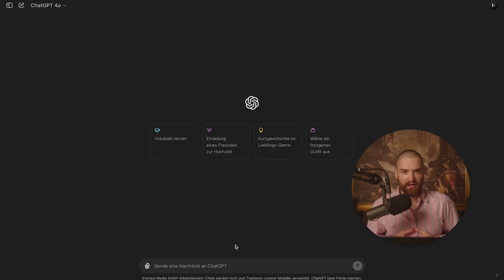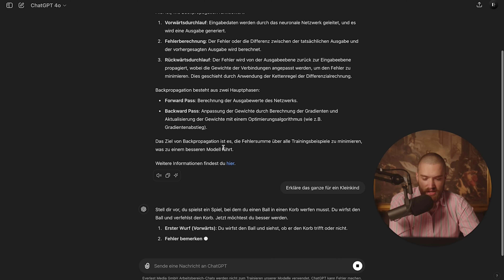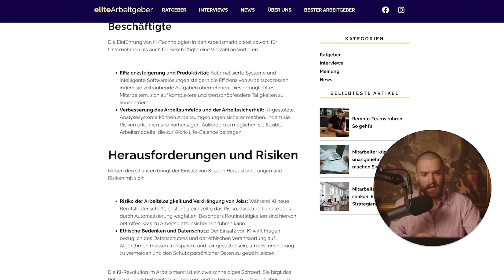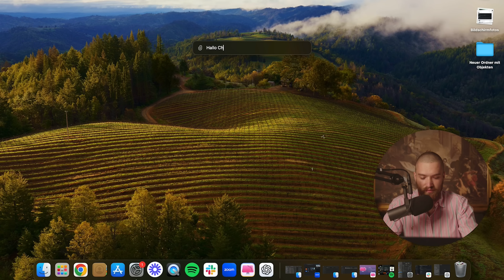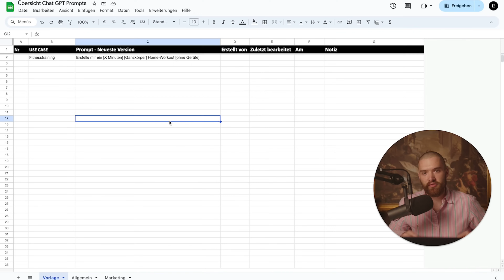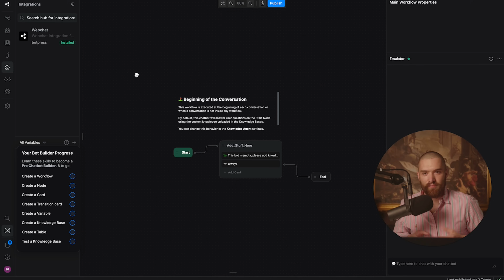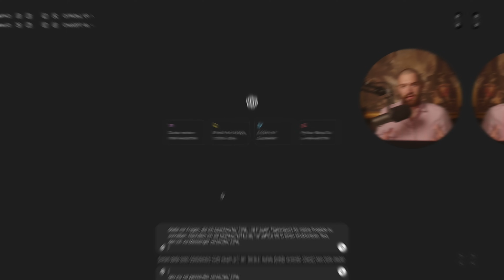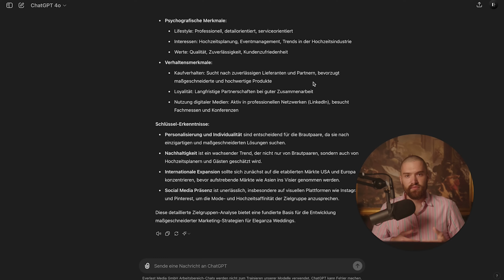34 ChatGPT Tipps für Anfänger in 2025! (Werde zum GPT-PROFI)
Dieses Video ist speziell für KI-Enthusiasten und ChatGPT-Anfänger, welche zum absoluten Profi im Umgang mit dem marktführenden KI-Tool ChatGPT werden wollen. Schnapp dir diese 34 hilfreichen ChatGPT Tipps, von Prompt Engineering bis hin zur Automatisierung und Entwicklung von eigenen KI-Agenten.

Du bist Coach, Experte, Agenturinhaber oder Dienstleister und willst mehr Umsatz mit weniger Arbeit machen? Dann sichere dir hier kostenfrei ein persönliches Analysegespräch

Du willst dich selbstständig machen mit AI Automations und eine KI-Agentur aufbauen? Dann sichere dir hier kostenfrei ein persönliches Potentialgespräch

Wir bei Everlast Media revolutionieren den Coaching- & Consulting-Markt. Mit einem messerscharfen Marketing-Fokus, einer Passion für digitalisierte Geschäftsprozesse und der Implementierung von künstlicher Intelligenz im Business, haben wir die letzten Jahre einen neuen Branchenstandard etabliert. Als digitale Beratungsagentur sind wir stolz darauf, das wohl umfangreichste holistische Angebot für ambitionierte Coaches, Berater und Dienstleister etabliert zu haben. Vor über 5 Jahren haben wir uns bereits als Pionier auf Social Media einen Namen gemacht und unter Anderem drei Millionen Follower auf Instagram selbst aufgebaut, welche wir auf mehr als 100 eigenen Profilen verwalten. Heute steht unser Service am Markt als das Maß der Dinge.

Willst Du als Coach, Berater, Experte oder Dienstleister mehr Umsatz mit weniger Arbeit machen? Oder du interessierst dich für die neuesten Entwicklungen im Bereich Marketing und künstliche Intelligenz, um damit deine Selbstständigkeit aufzubauen?

Du bist Vertriebler und suchst eine neue Herausforderung? Schreib uns auf WhatsApp

00:00:00 Intro
00:00:28 Tipp 1
00:01:40 Tipp 2
00:03:00 Tipp 3
00:04:03 Tipp 4
00:04:34 Tipp 5
00:06:10 Tipp 6
00:07:31 Tipp 7
00:08:41 Tipp 8
00:09:25 Tipp 10
00:10:21 Tipp 11
00:11:49 Tipp 12
00:14:01 Tipp 13
00:15:29 Tipp 14
00:16:47 Tipp 15
00:17:24 Tipp 16
00:18:30 Tipp 17
00:22:14 Tipp 19
00:22:52 Tipp 20
00:24:17 Tipp 21
00:25:51 Tipp 23
00:26:26 Tipp 24
00:27:56 Tipp 25
00:28:59 Tipp 26
00:28:59 Tipp 26
00:29:29 Tipp 27
00:30:30 Tipp 28
00:33:14 Tipp 29
00:34:12 Tipp 30
00:35:13 Tipp 31
00:36:21 Tipp 32
00:37:33 Tipp 33
00:39:08 Tipp 34
00:40:33 Outro